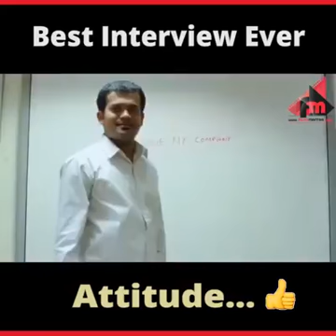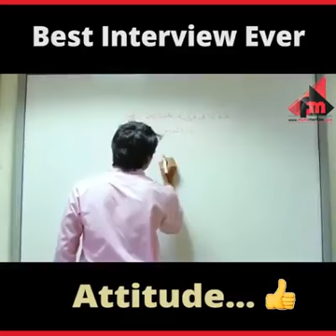Things graduates to know in life before going to an interview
Don't try to impress managers when in such of work.